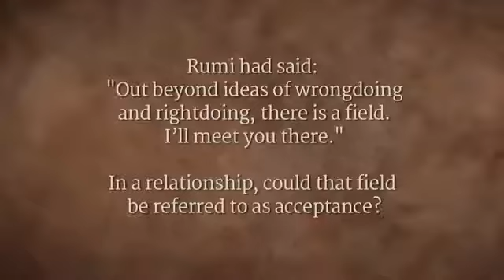Beyond the Realm of Right and Wrong -- Sadhguru(超越是非的领域——萨古鲁)--雙語字幕